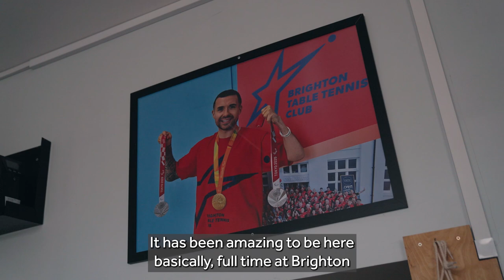Will Bayley's athlete journey supported by National Lottery players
NationalLottery players play a crucial role in powering the dreams of incredible athletes, like the Paralympian table tennis champion Will Bayley! 💪

Thanks to your support, Will is living his dream of training full-time, backed by the best coaches in the world.  With the latest pioneering technology, cutting-edge science, and top-notch medical support, he's pushing his limits every single day.

Since 1994, National Lottery players have raise more than £30 million a week for Good Causes across the UK, and here on our YouTube page you can read about and see photos and videos of just some of the projects, groups and individuals who’ve benefited from National Lottery funding.